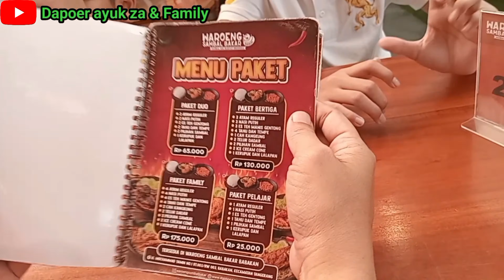WAROENG SAMBAL BAKAR ,BABAKAN KOTA TANGERANG